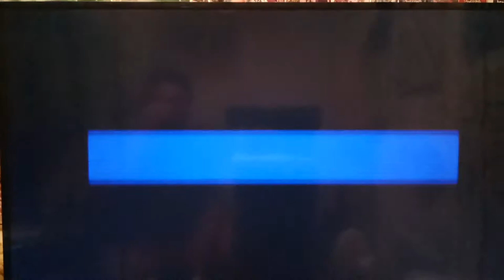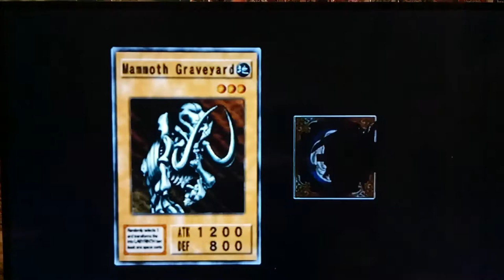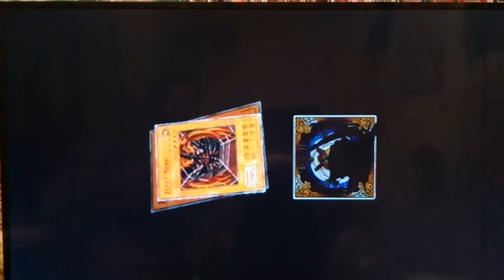Let's Play Yu-Gi-Oh! The Duelists of The Roses Octoberfest Finale - Flood vs. Boss Dark Knight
Finale Duel Yu-Gi-Oh! The Duelists of The Roses Octoberfest Playthrough
Credits Roll Next :D as well as story segment by Seto Kaiba!  I'm so proud of us!  How's it going today guys?  In today's episode of Yu-Gi-Oh! The Duelists of The Roses, we finally finish the Octoberfest Playlist at LONG Last!  Will we be able to win the FINAL Battle of the Game with our Pumpkin Deck?  Tune in to find out!

Part 3 of The upcoming Finale (Fixed Version lol)  first part; finished up Seto Kaiba + cutscene with Kaiba and Dark Knight aka Jafar lol!